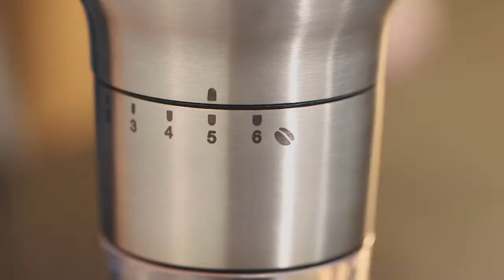Młynek do kawy z ceramicznym mechanizmem mielącym | TESCOMA GRAND CHEF | kuchnianawidelcu.pl